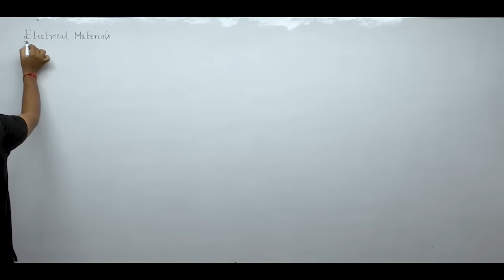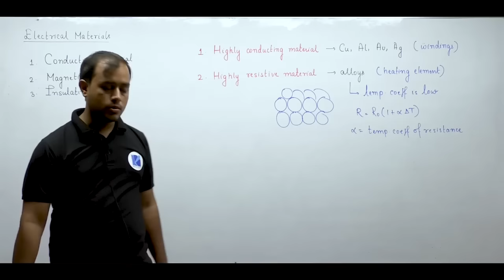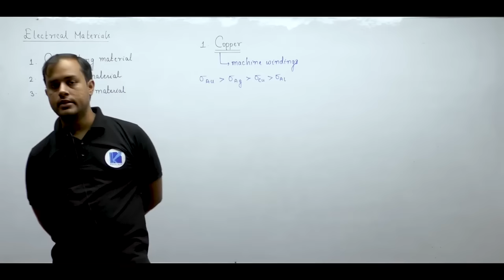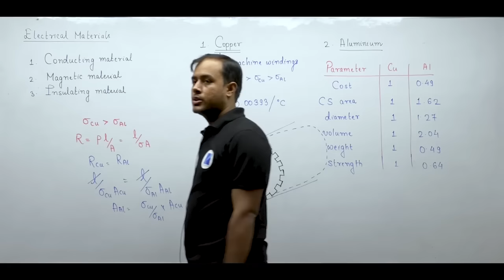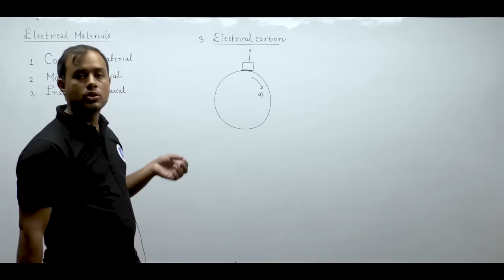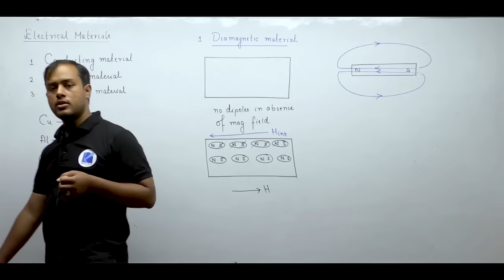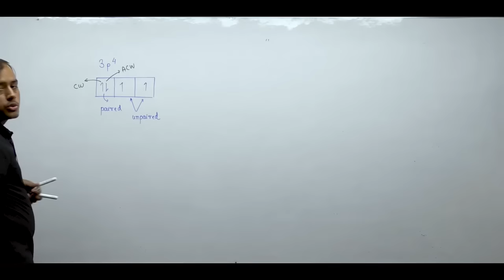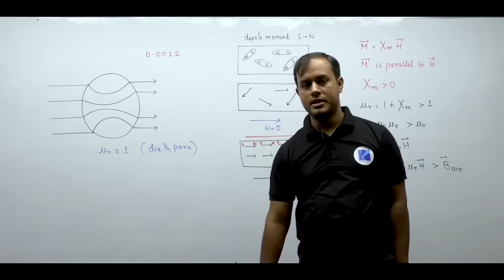Electrical Materials | Electrical Machines | Lec 2 | GATE & ESE (EE, ECE) | Ankit Goyal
3 Days To Go

0:00 - 3:21  Types of Electrical Materials
3:22 - 46:45 Conducting Material
46:46 - 1:13:04 Magnetic Material